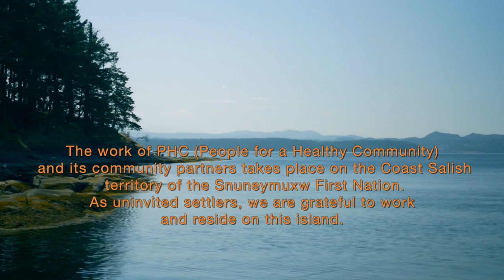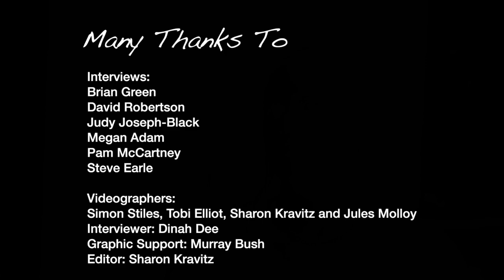PHC's "Life on Gabriola," Episodes 7 & 8: "Advice to Our Younger Selves" and "Finding Community"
"I wish I knew then what I know now" goes the old saying," and in part 1 of another double episode of "Life on Gabriola: Reflections on Health and Well-being," various islanders offer some life-lessons to their younger selves.

Then, two recently-arrived Gabriolans, Brian Green and Megan Adam, reflect on "Finding Community," including what drew them to Gabriola, how it's the little things that create connection, and "finding a place that you fit."

Life on Gabriola TV is pleased to bring wider notice to this fun, thoughtful series from People for a Healthy Community, which was first released in August. To learn more about PHC's many programs,